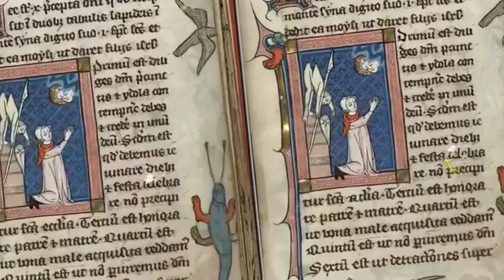Chronicles of Vampires